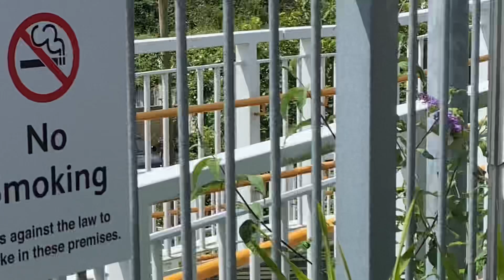69007 “Richard Trevithick” sand train + 66724 “Drax power station” on tow 13:20 21E Lea Road 5/7/24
This is why we love the sand train! 69007 “Richard Trevithick” 6E85 Middleton Towers Gbrf to Barnby Dun Rockware Glass Gbrf with 15 sand wagons + 66724 “Drax power station” on tow 13:20 running 21 minutes early Lea Road Gainsborough 5/7/24

Last train;

Next train;